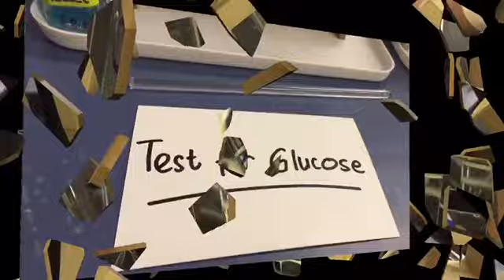Cara Uji Nutrisi Makanan dengan Mudah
Cara Uji Nutrisi Makanan Dengan Mudah (protein, tepung, lemak dan gula) pada makanan.
Identifying nutrients, food test for starch, fat, protein and glucose.
Tonton Tutorial Edukasi ini gaes